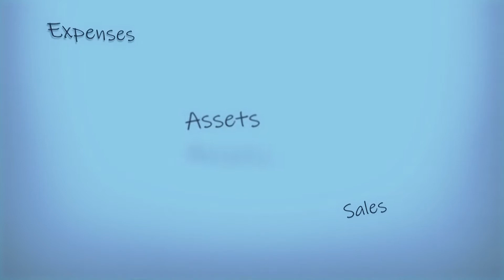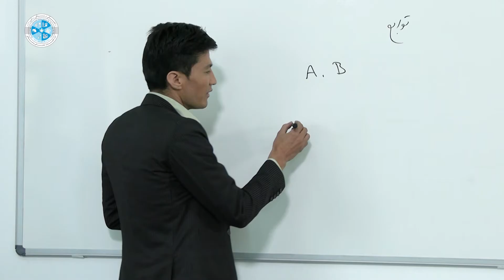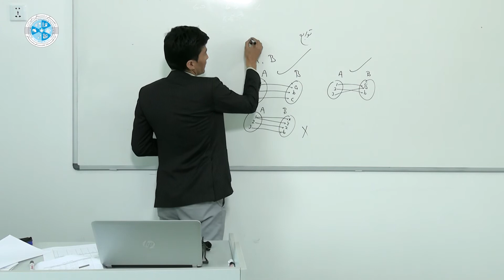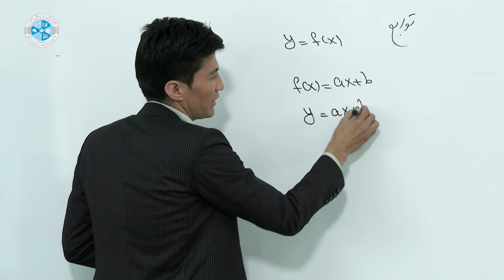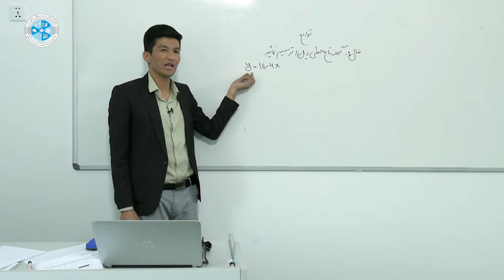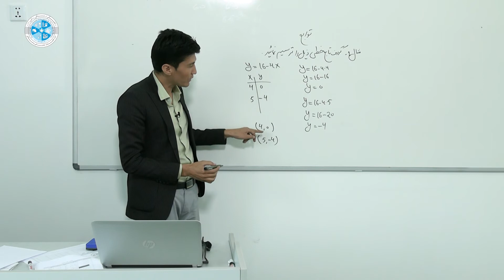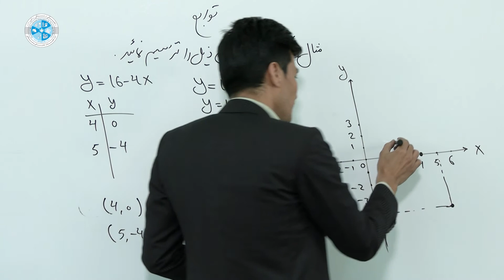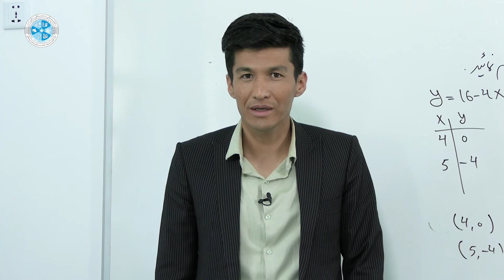Mathematic – Lesson 24 | ریاضی تجارتی - درس بسیت و چهارم - توابع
رشته: محاسبه
صنف: سیزدهم
سمستر: اول
مضمون: ریاضی تجارتی
موضوع: توابع
استاد: شرافت رویش

Faculty: Accounting
Class: 13th
Semester: 1st
Subject: Mathematic
Teacher: Sharafat Royesh